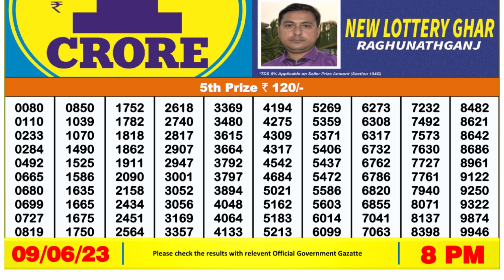Nagaland Lottery Sambad Live 8pm 09.06.23